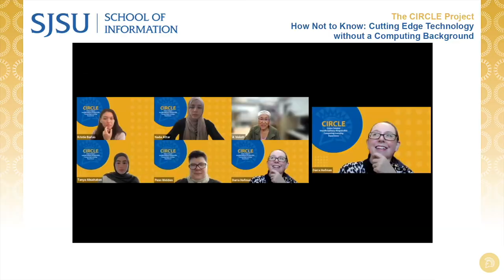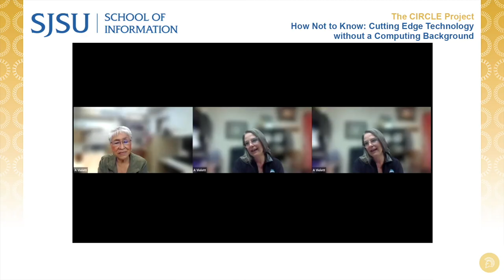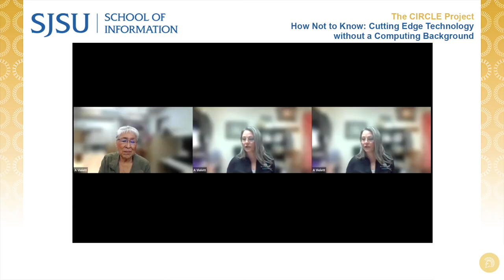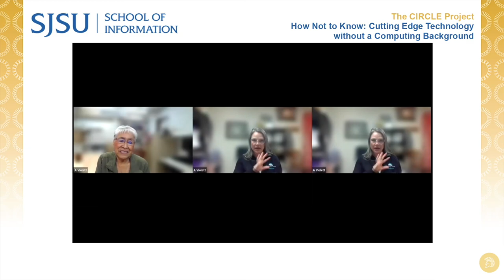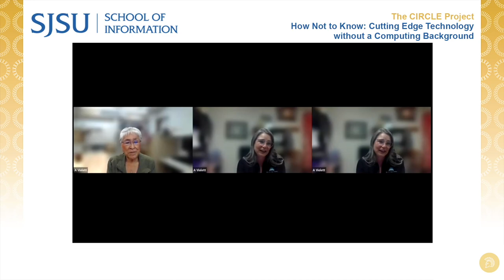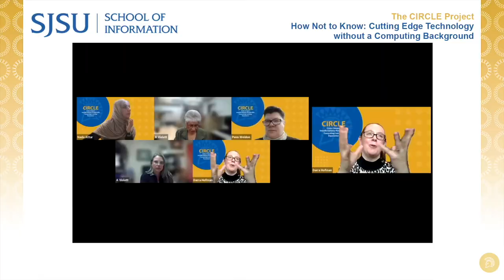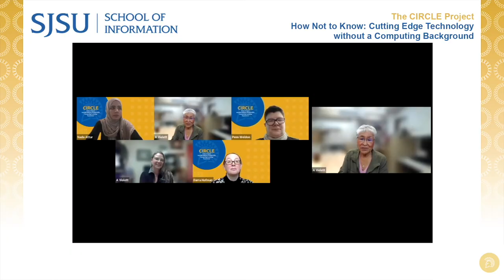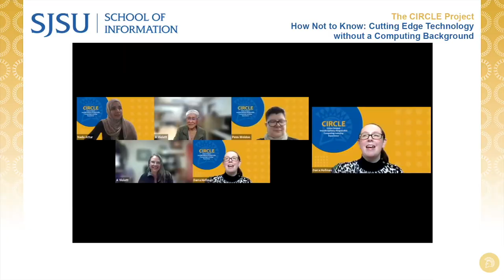CIRCLE Project: How Not to Know: Cutting Edge Technology without a Computing Background